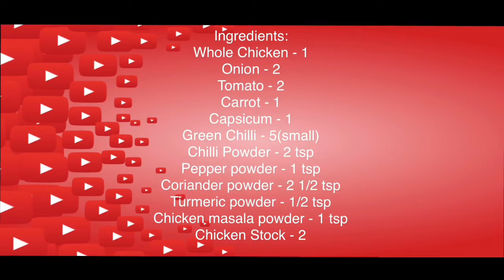Tasty Chicken Macaroni